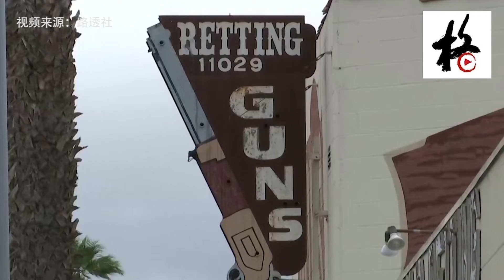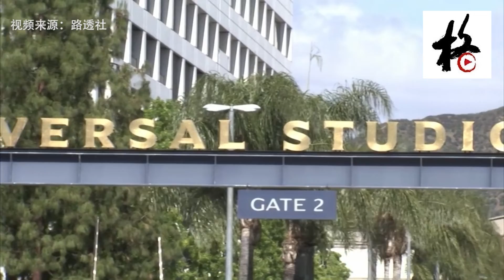【聚焦洛杉矶】洛杉矶县新冠病毒病例超800 枪支店全部喊停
洛县公共卫生部25日公布了新冠疫情最新统计数据：死亡人数增至13人。海军医疗船"仁慈号"(Mercy)离开圣地亚哥的母港，停泊在洛杉矶港。该船将提供额外的1000张床位，用于非新冠病毒病患，让地方医护人员能集中资源处理新冠病患。洛杉矶县警局已经正式宣布，要求所有枪店暂停营业。洛枪械不属于生活必须品，因此枪店必须暂停营业以符合州长的禁足令。